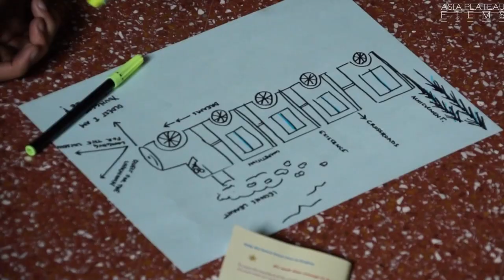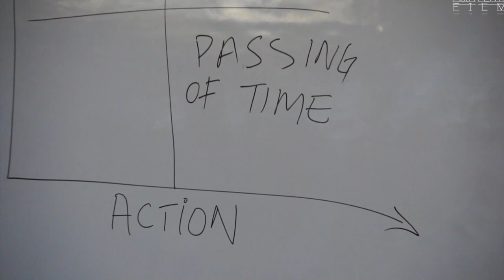SIMC-UG Effective Living & Leadership Program (Official Video HD)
Symbiosis Institute of Media Communication - Effective living & Leadership Program Held at Asia Plateau, Panchgani October 2013.

Producer: IofC India
Director/Editor: Mike Muikia